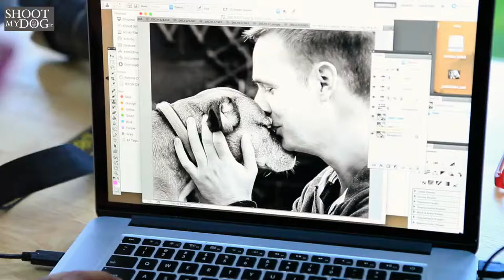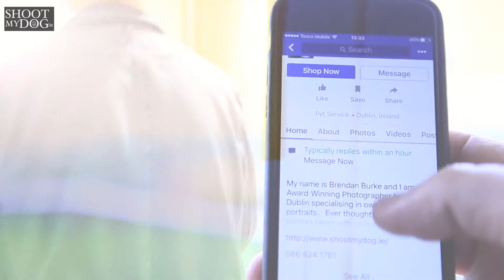Shoot my Dog promo video HD by Frank Kearns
I made this video for award winning photographer Brendan Burke who has a successful business photographing pets and their owners.
On Facebook people are not reading anymore, they simply scroll past text and pictures to look at videos. On Facebook, by default, all videos have their sound turned down. If your business video is not engaging them visually they will move on. We hear that most communication is non verbal, well if that's a given, surely your business needs a video that can communicate visually alone?